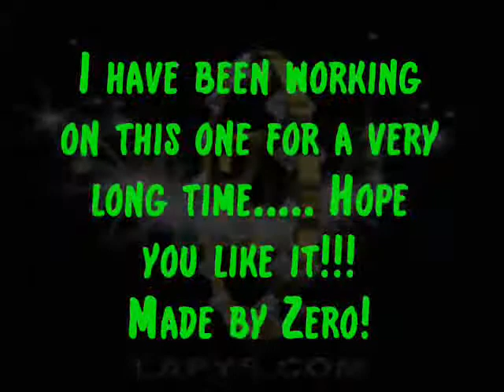I'll Take You Forever!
I have been working on this forever. I hope you guys like it...